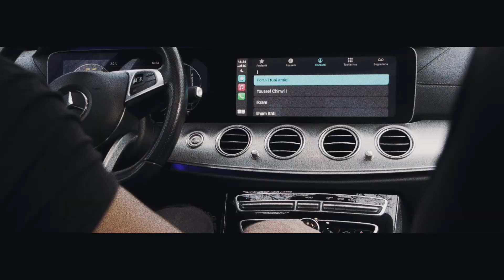Holly & Benji - Quartier (Clip officiel)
Prod By: @portanovestudio